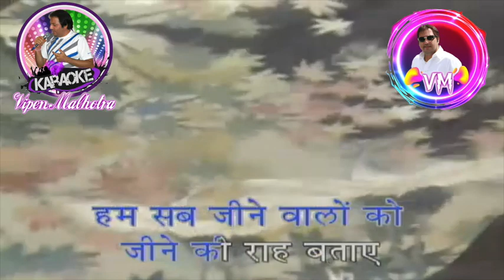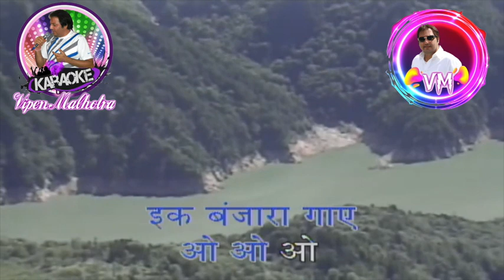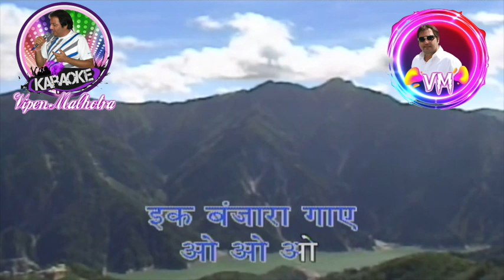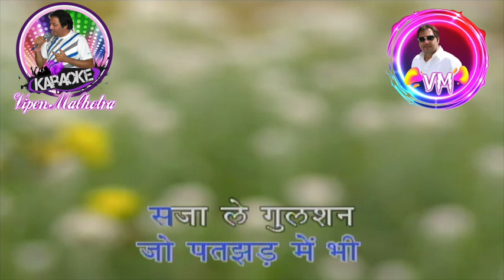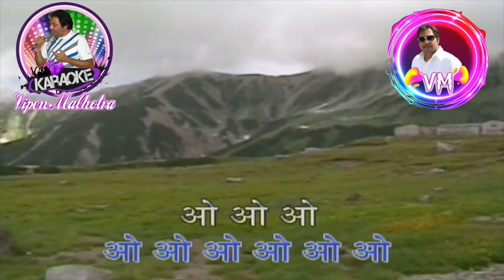Ek Banjara Gaaye Karaoke With Scrolling Lyrics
Film: Jeene Ki Raah
Song: Ek Banjara Gaaye
Artist: Mohd. Rafi
Music director: Laxmikant Pyarelal
Lyricist: Anand Bakshi
Filmstar: Jeetendra, Tanuja, Manmohan Krishan, Durga Khote, Sanjeev Kumar
Director: L.V Prasad